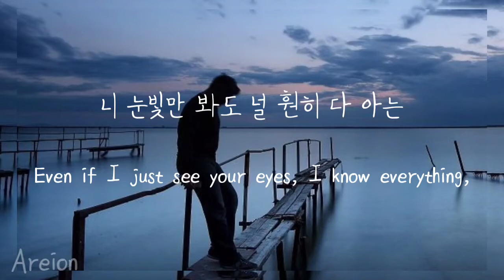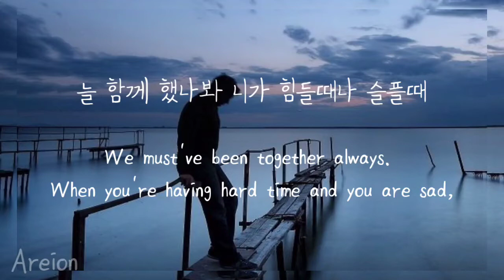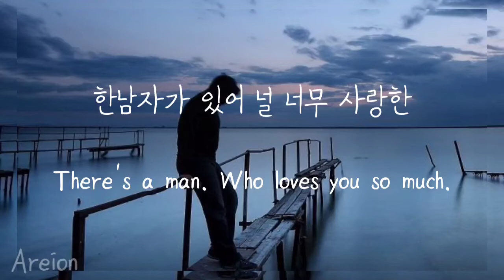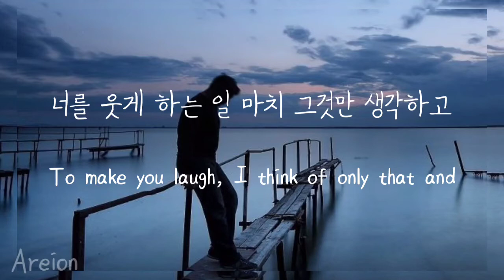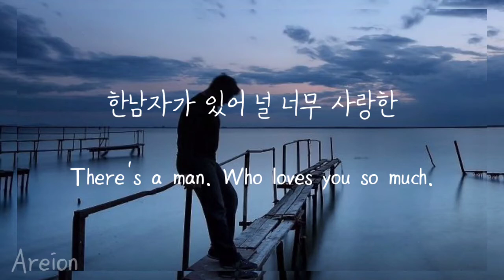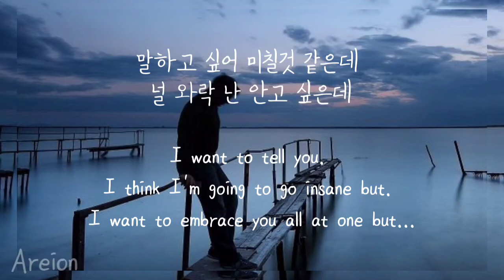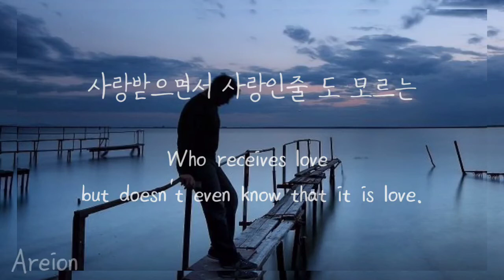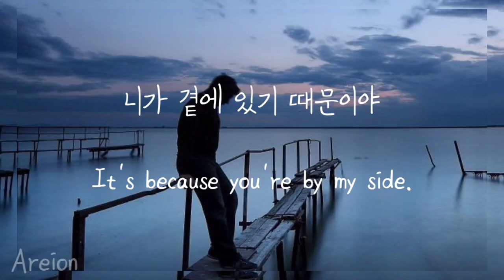Kim Jong Kook (김종국) - One Man (한남자) // Lyrics [Han/Eng] //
Artist : Kim Jong Kook
Tittle : One Man
Album 2007 회상

Credit by.
Lyrics : DavichiLyrics.blogspot.com
Official audio by : Kim Jong Kook-_-One Man
Background : by islamkingdom_spanish @Pinterest
Video : Areion
Editor : Areion